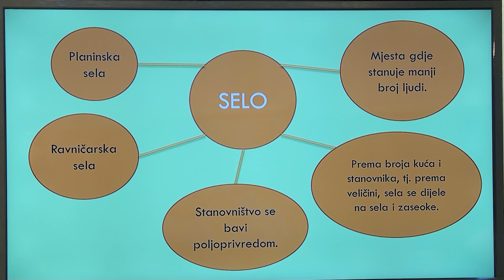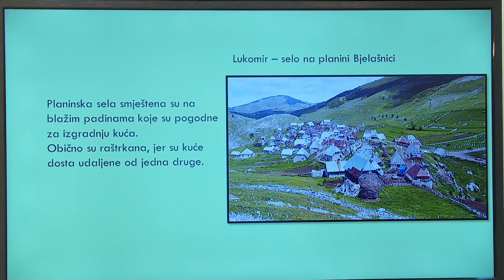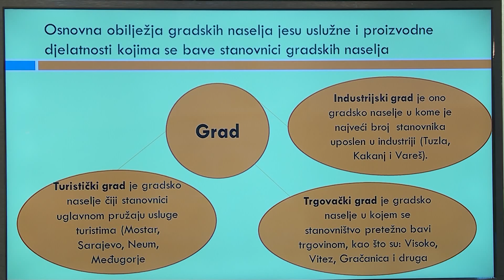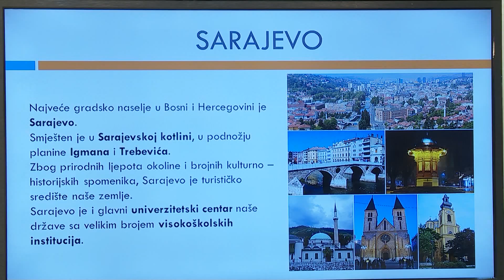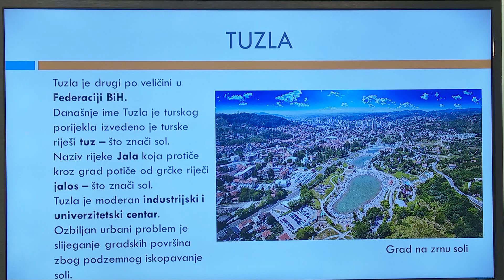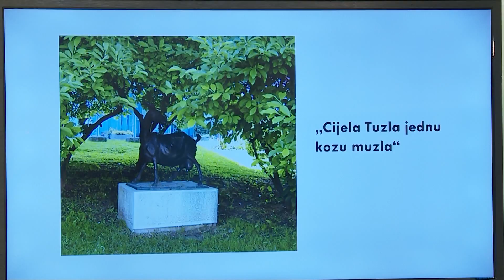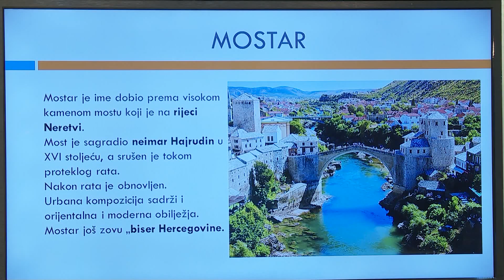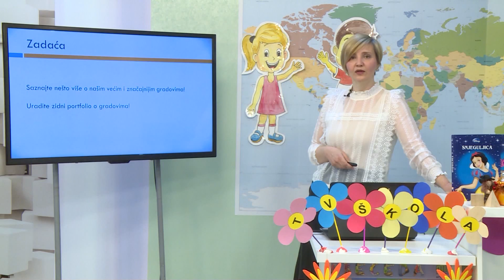TV ŠKOLA - DRUŠTVO 5.RAZRED 08.05.2020.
Naselja u BiH (obrada)